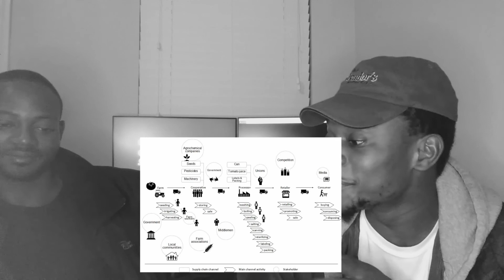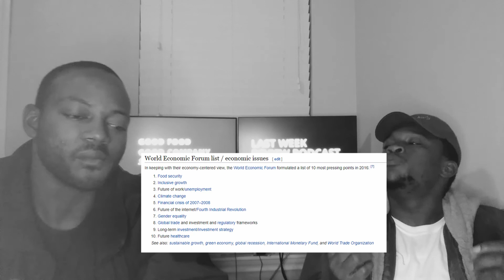Last Week Review Podcast 024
Juste une conversation entre amis.

English
Just a conversation between friends.